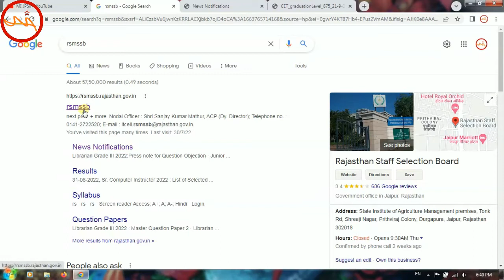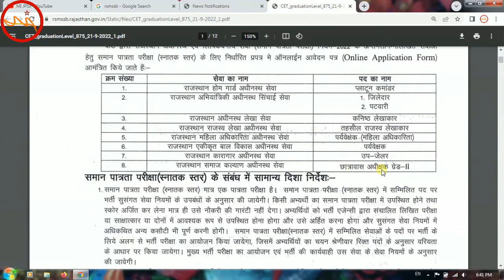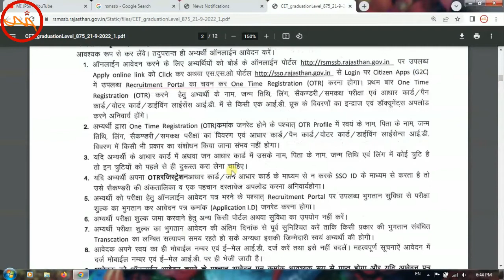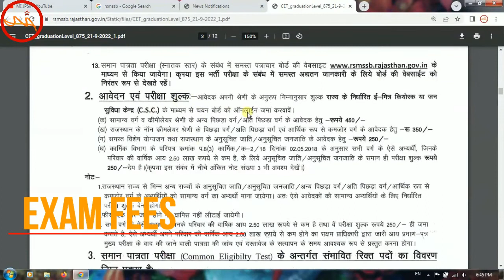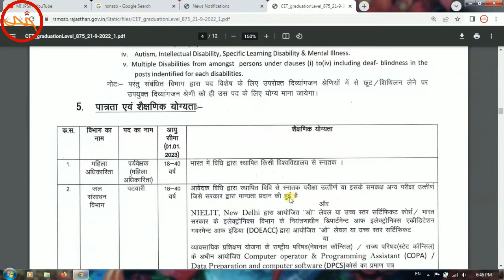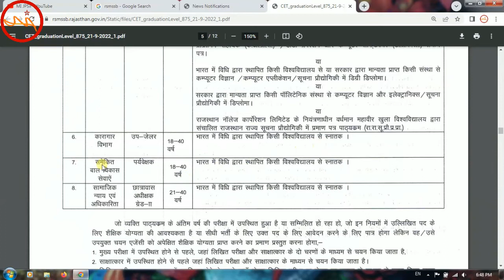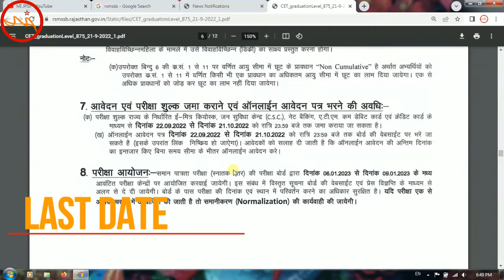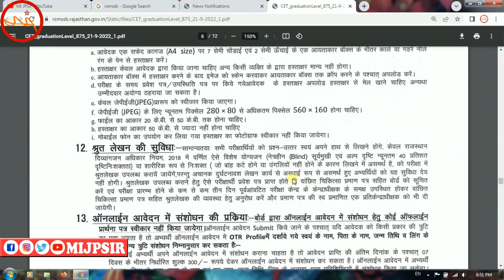Rajasthan CET 2022 | 😲 No Negative Marking | Exam Date, Syllabus, Eligibility, Post & All Detail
Rajasthan CET 2022 😲 | Exam Date, Syllabus, Eligibility, Post & All Detail | Official Notification
Detailed Syllabus😲|Rajasthan CET 2022 Official Notification|Common Eligibility Test Graduation Level

राजस्थान अधीनस्थ और मंत्रालयिक सेवा चयन बोर्ड (RSMSSB) ने राजस्थान में आगामी रिक्तियों के लिए Rajasthan CET 2022 अधिसूचना जारी की है। इस अधिसूचना में क्या-क्या जानकारियाँ ऐसे है जो आपको जाननी जरूरी है सभी आपको मिलेगी Kumar Gaurav Sir की इस वीडियों में तो अंत तक जरूर देखें।